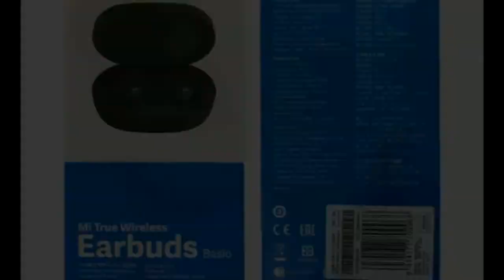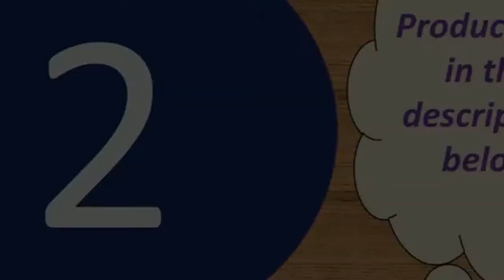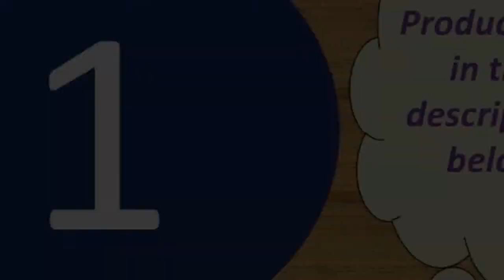Best true wireless bluetooth earbuds 2019 Under 50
Today i will show You-  Best true wireless bluetooth earbuds 2019   Under 50

MORVIDEO

Description:
Product Features:
1, Singal/binaural mode for you to choose, you can listen by one/two earphones
2, Portable package box with charging function, 3800mAh power can offer more 20hrs for each earphone, you can charge anywhere, long battery life
3, Super mini earphone size, offer comfortable wearing experience.
4, Bluetooth V5.0, stronger compatiblity

Specification:
Model: QS2
BT version: V5.0
Operation range: 10m(with no obstacle)
Charging time: approx.2hr
Standby time: approx.120hr
Playback time: approx.4hr
Battery type: li-ion
BT prifiles: HFP/HSP/A2DP/AVRCP
Battery capacity(earphones): 3.7V 43mAh

Button: NoActive Noise-Cancellation:
Type: BluetoothConnectors:
NoneCommunication: WirelessVocalism Principle:
DynamicVolume Control: NoFrequency Response Range:
20-20000HzFunction: for Video
PhoneFunction: For iPodFunction:
SportSensitivity: 110±5dBIs wireless:
Number: Bluetooth 5.0Resistance:
32ΩWaterproof: YesLine Length:
NoneSupport APP: YesCharging time(earphones): approx.
1hrCharging time(case): approx.
2hrMusic time: about 15hrBattery
capacity(case): 300mAhBattery
capacity(earphones): 43mAh